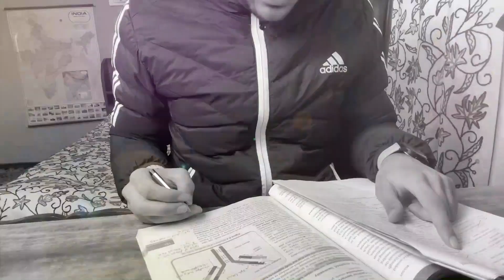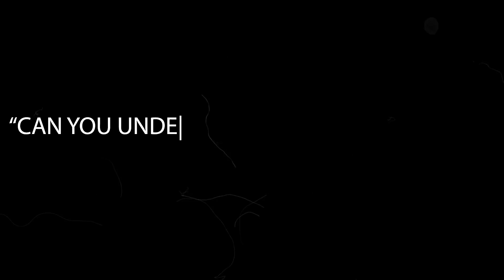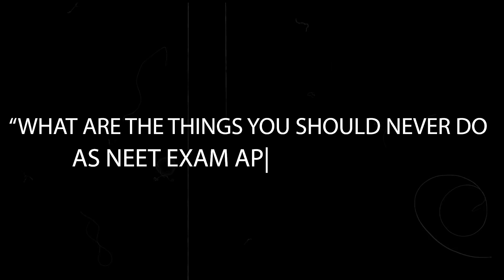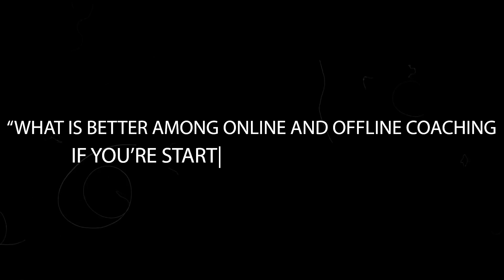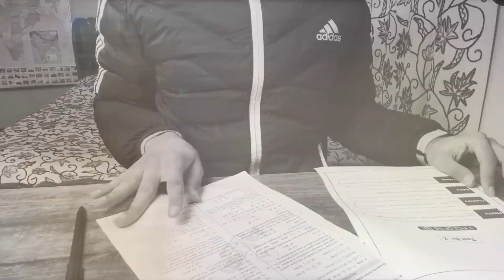GMC Srinagar Students Answer your Most Asked Questions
About this Video:
This is a Video Discussion where we ask MBBS Students your most asked Questions about NEET and Life in General.
About me:
I'm Nihayet Farooq. I'm from Srinagar, Kashmir. I make content related to NEET, JEE, Board Exams and Education in general in order to help aspirants. Hope you get some Value from my Videos.
Time Stamps:
1. Introduction- 0:00
2. Is it Worth it ? - 0:30
3. MBBS - 0:54
4. Mock Tests - 1:40
5. Coaching Modules - 2:15
6. Self Study - 2:45
7. Tests - 3:17
8. 11th and 12th Class - 3:52
9. Things Not to Do - 4:30
10. Numericals - 5:34
11. Right Direction - 6:22
12. Low Test Scores - 6:50
13. Online vs Offline - 7:41
14. Last Months - 8:15
15. OMR Strategy - 8:31
16. Outro - 9:14